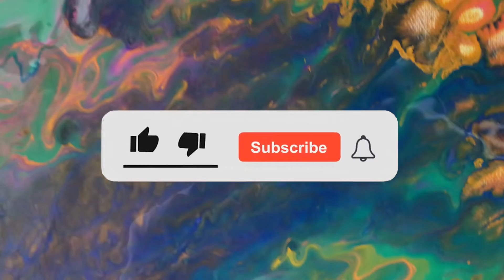Relaxing Fluid Art Painting with JUICER ! | Акриловая заливка | Acrylic Art for Beginners !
Fluid Art  Techniques using JUICER ! Fantastic Painting with Acrylics !
-- TIMESTAMPS --
00:00 Intro
00:11 Acrylic fill, Colors
00:47 Dissolve acrylic paint
01:10 Acrylic fill result